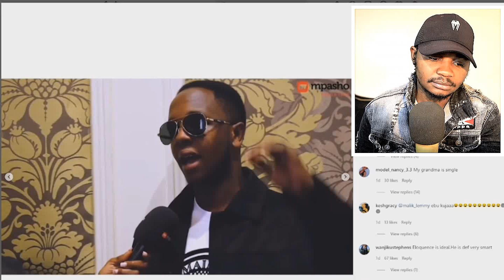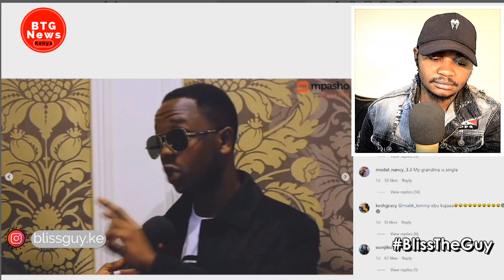GOVI MACHACHARI FINALLY DEFENDS HIS PREFERENCE TO DATE WAMAMAZ!|BTG News